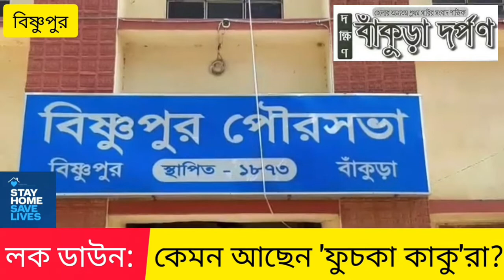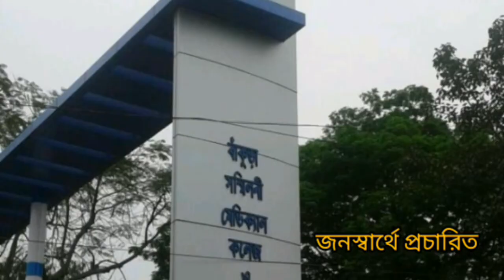লক ডাউন: কেমন আছেন 'ফুচকা কাকুরা'?